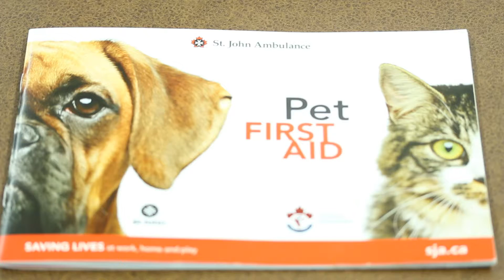Pet First Aid at St. John Ambulance, Kitchener-Waterloo Branch sja.ca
Would you know how to help your dog or cat in a medical emergency? The SJA KW Pet First Aid course teaches you what to do in those crucial minutes before you get your pet to the vet. You'll learn valuable skills to confidently help your pet if they become ill or injured. Learn from a highly trained and monitored St. John Ambulance instructor. Course includes Pet First Aid, CPR, Choking, and pet proofing your home.You can save your pet's life. sja.ca